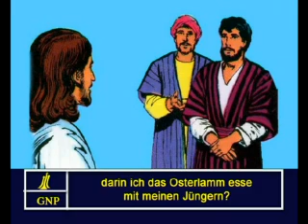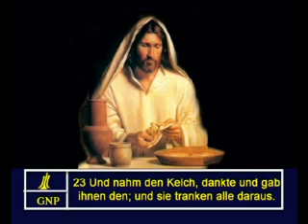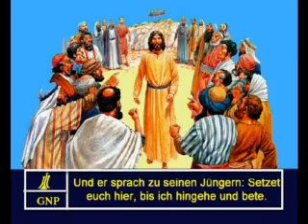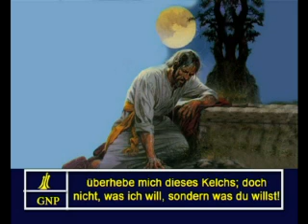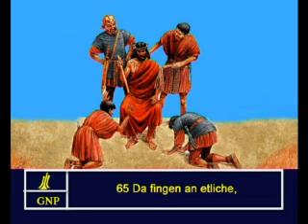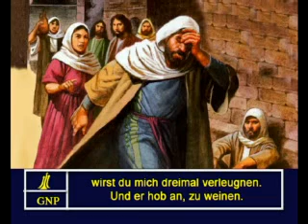Mark 14 German Picture Bible